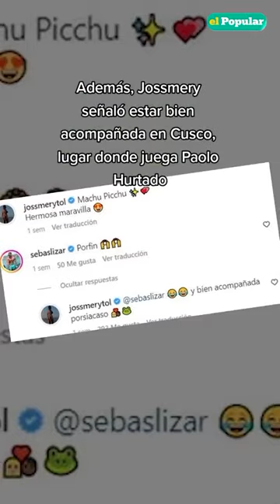JOSSMERY TOLEDO y las pistas que dejó sobre SU RELACIÓN con PAOLO HURTADO